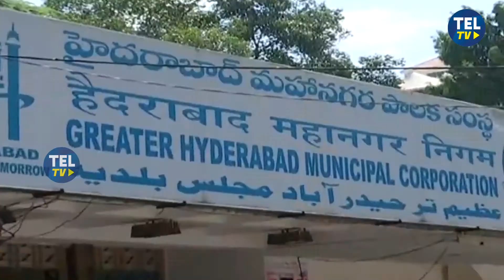టీఆర్‌ఎస్‌ వైఫల్యాలపై బీజేపీ ఛార్జ్‌షీట్ | TEL TV